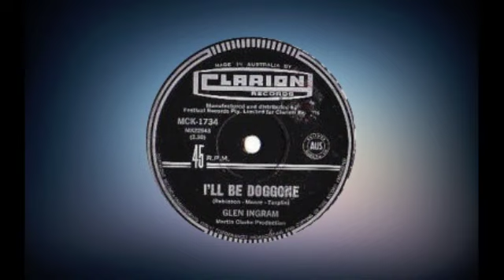Glen Ingram - I'll Be Doggone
GLEN INGRAM - I'LL BE DOGGONE [SINGLE 1967]